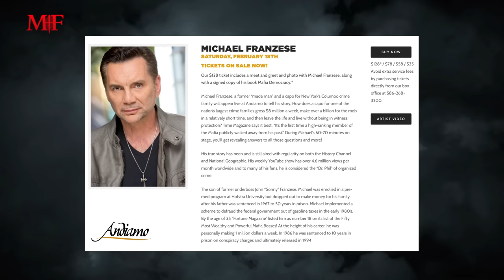Zuby: Rapper, Podcaster, and Thought Leader of Our Time | Sitdown with Michael Franzese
Get ready to be inspired by the exceptional talent of Zuby in this exclusive sit-down interview! A renowned rapper, podcaster and social media influencer, Zuby's unique upbringing in England and Saudi Arabia has given him a worldly perspective on today's most pressing issues. From his insightful interview with Andrew Tate to his well-rounded views on life, Zuby is a rising star who is sure to leave a lasting impact. Join us as we delve into the mind of this intelligent young man and discover what makes him the exceptional talent he is today. Don't miss out on this enlightening and engaging conversation!

"Mob Ties" official Public-SALE has begun... Join the Family before it's too late!